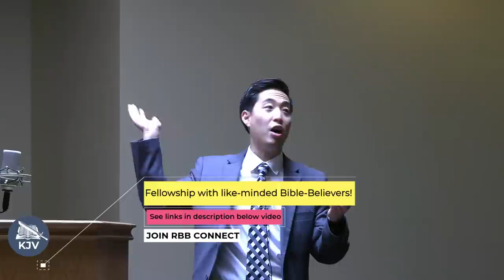What If Satan Made You Suffer? | Dr. Gene Kim